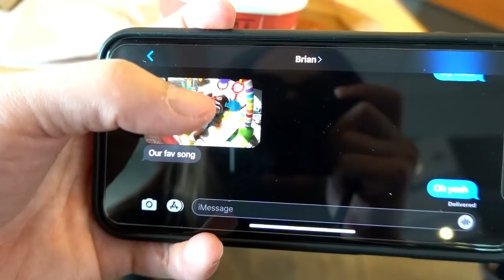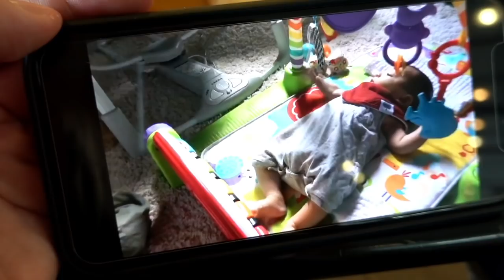A Whole Day Of Travel To Prince Rupert!!!!! | Minnie’s VLOG 921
Leaving my boys once again to go to work. Make some money for diapers! This location is very close to California but because there is only one flight in and out of Prince Rupert the travel time is much longer. Layover in Vancouver for 6 hours and I basically stuffed my face at the airport with Tim Hortons donuts! There goes my diet! Always traveling far to do what I love!